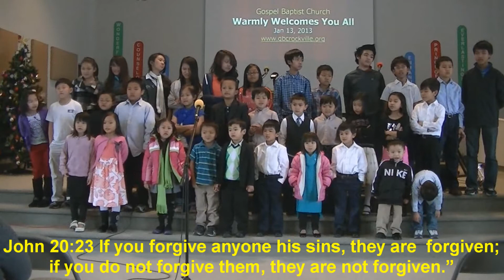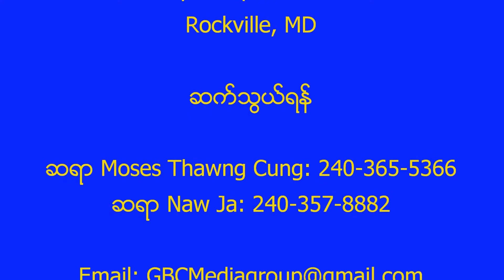GBC Children Sunday School Group [2013-01-13]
GBC Children Sunday School
Delivered/Recorded at Gospel Baptist Church, Rockville, MD
January 13, 2013